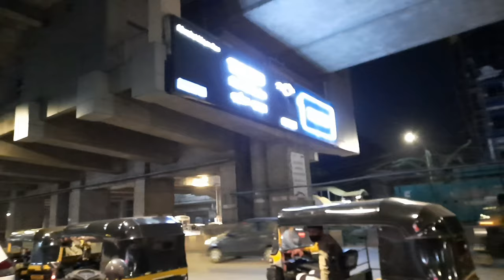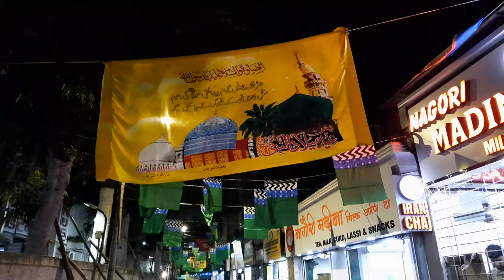JASHNE EID MILAD UN NABI. JASHNE WILADAT MUBARAK MAROLNAKA READY TO CELEBRATE. DUA KI DARKHAWAST.